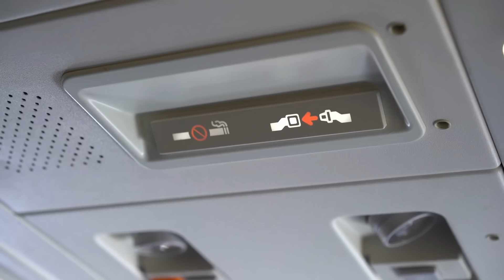NO VAYAS al BAÑO del AVIÓN ✈️ si quieres ser un BUEN PASAJERO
Capítulos:
00:00 Intro 👩🏼‍💼
00:44 ✨NoOoOo✨
00:55 1) Al Subir o Antes de Bajar ✈️
02:17 2) Carga de Combustible ⛽️
04:00 3) La Demo 🛟
05:41 4) La Turbulencia 💨
07:37 5) Durante el Servicio 🍝
10:04 Conclusiones 💡